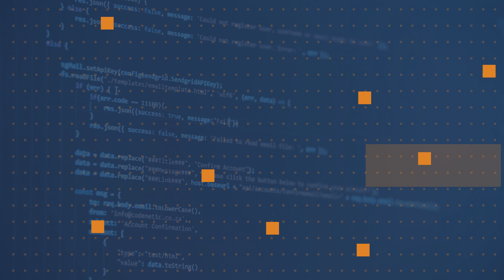What is an enclave in Microsoft Azure confidential compute? |One Dev Question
Larry @Osterman is back again to talk about enclaves in this Friday's One Dev Minute.